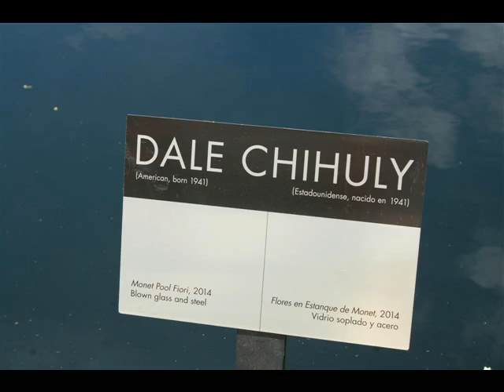Denver Botanical Gardens and Chihuly Glass Exhibit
Denver's Botanical Gardens and the Dale Chihuly Glass Exhibit
June, 2014.  All photos taken by and are the property of Sue Haberkorn, Fort Myers FL 33966  Produced by Sue Haberkorn, Fort Myers, FL